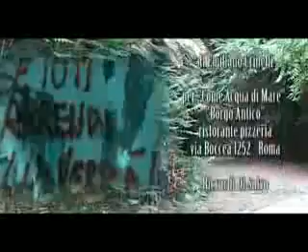EDEN - La Conclusione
Un mondo dove non ci sono differenza!